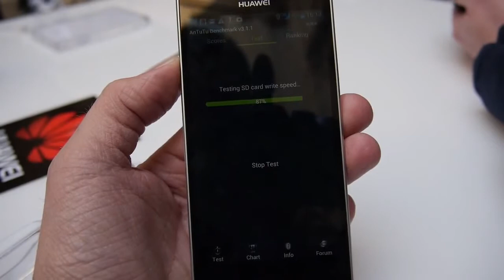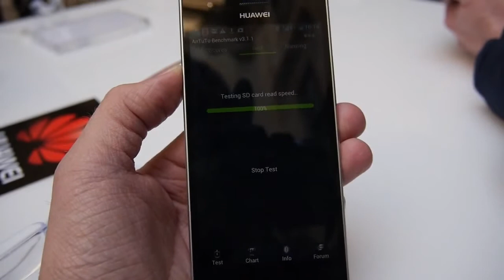Huawei Ascend P2 vraiment le smartphone le plus rapide du monde benchmark